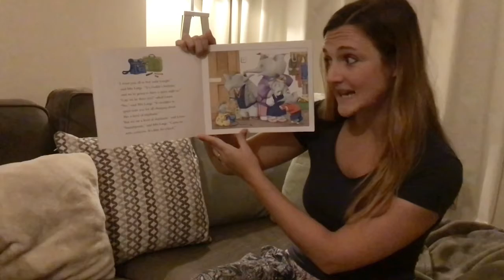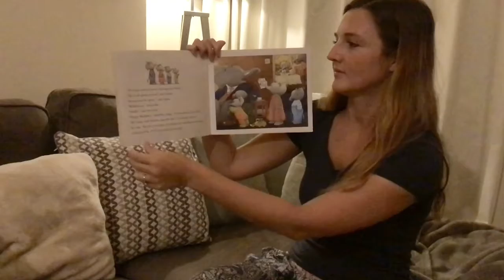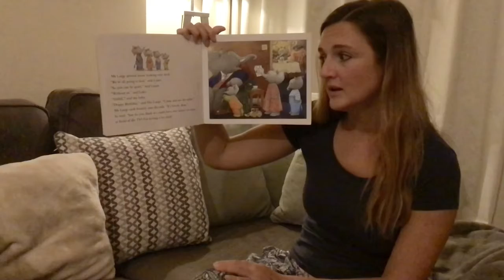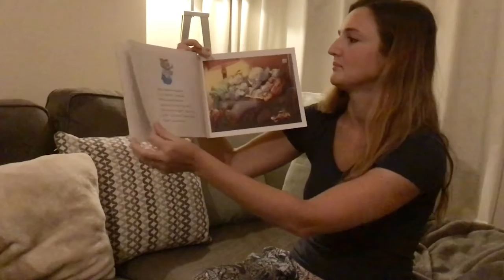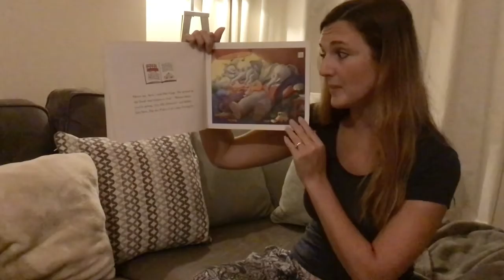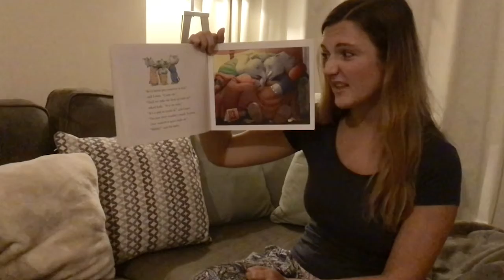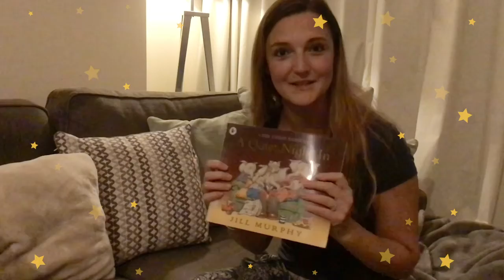Bedtime Story - A Quiet Night In read by Mrs Boardman